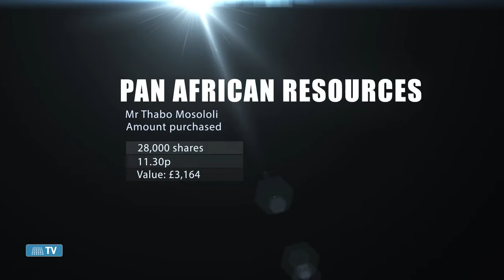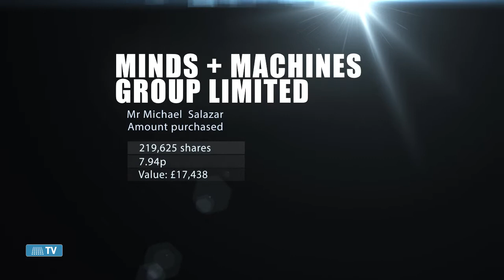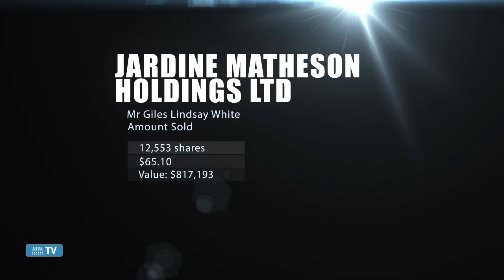Director Dealings 10th March 2015